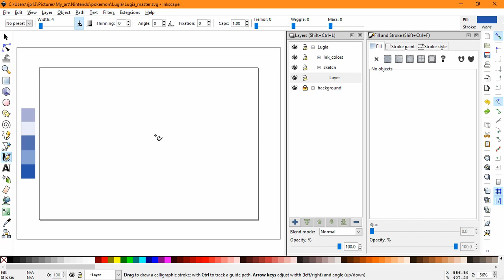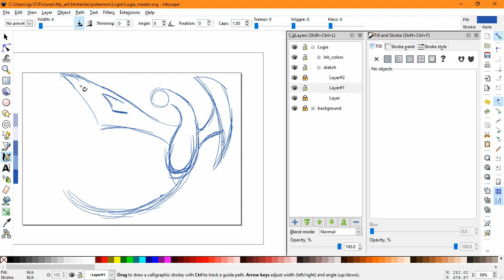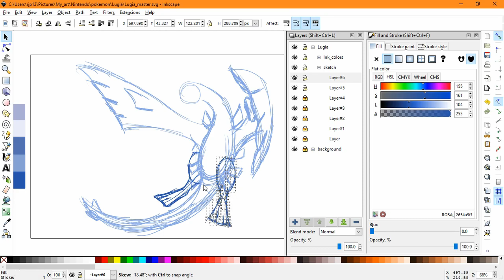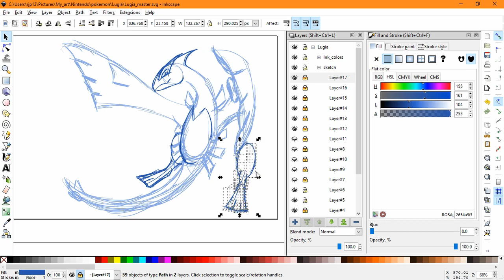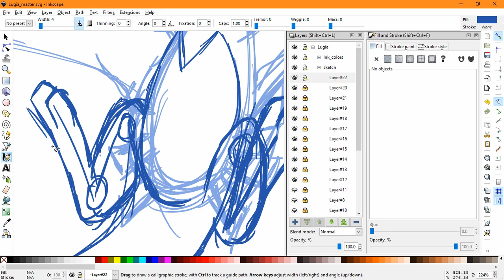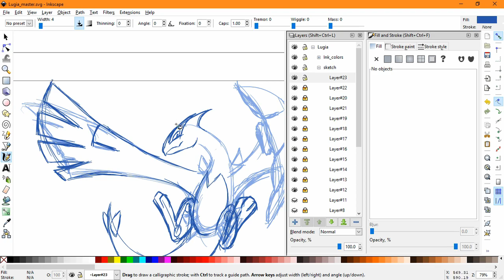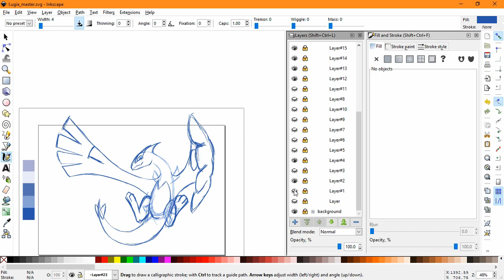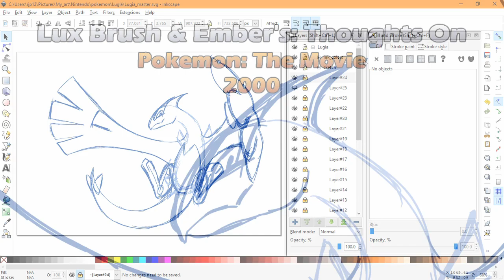Thoughts On Pokemon 2000 - Because Lugia, and/or Pokemon Go fest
With Pokemon Go fest over, we sit down and watch Pokemon The Movie 2000.

The drawing this time is of Lugia, our favorite of the Legendary Bird Pokemon.

You can still get the background from our last video for yourself in the color of your choosing by donating $3 or more to either my Patreon or Ko-fi by 08/08/2017.